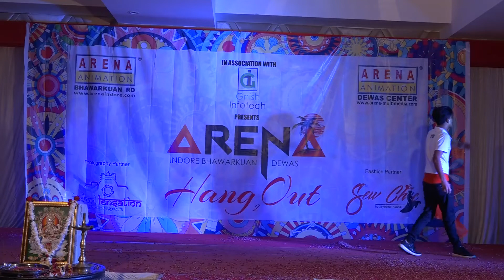|dance_cover||ganesh's song mushups||choreographed by Muskan Goswami|